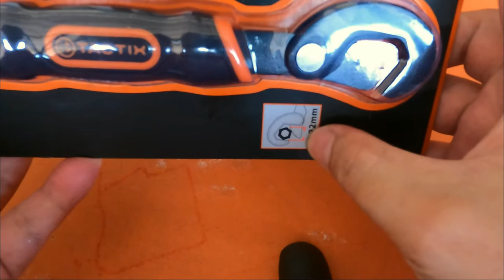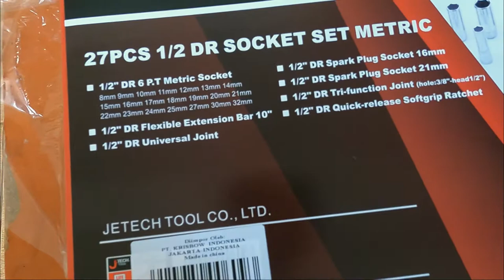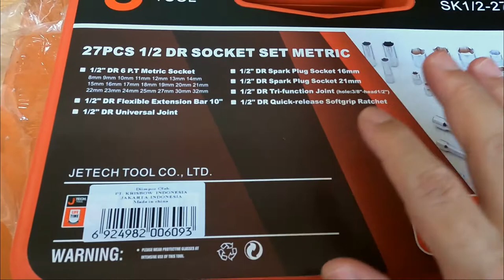Atnlie | 3 Alat Bengkel Wajib Punya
Video ini berisi tentang pentingnya 3 alat bengkel yang perlu dimiliki oleh semua orang karena bermanfaat untuk membantu dikondisi-kondisi darurat, seperti kran bocor, baut kendor dan lain sebagainya yang biasanya orang pergi kebengkel untuk memperbaiki hal tersebut.

Namun dari beberapa hal darurat tersebut tidak selamanya harus kebengkel atau meminta bantuan tukang jika kita sudah mempunyai alat untuk melakukannya sendiri.